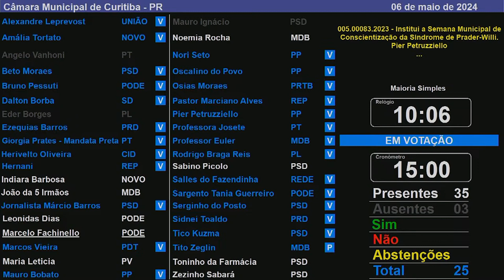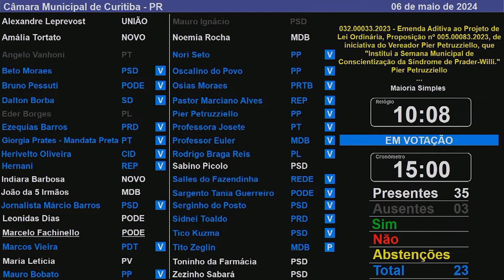Vereadores de Curitiba aprovam Semana da Síndrome de Prader-Willi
O plenário da Câmara Municipal de Curitiba (CMC) começou a votar, nesta segunda-feira (6), a criação da Semana de Conscientização da Síndrome de Prader-Willi. “Ela é uma doença genética, rara, que afeta cerca de 1 a cada 15 mil pessoas”, explicou o autor, Pier Petruzziello (PP). “Pode parecer muito pouco, mas existe uma série de pessoas afetadas.”